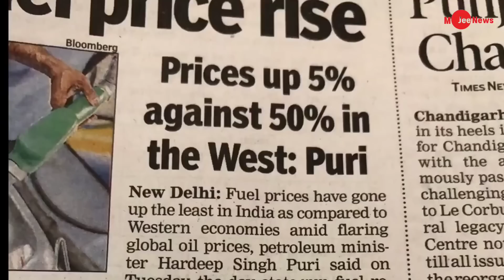BJP leader funny trolled on run away from reporter's question,modi meems viral video